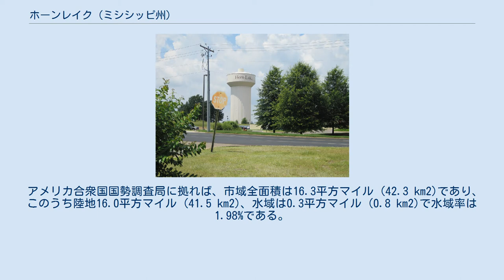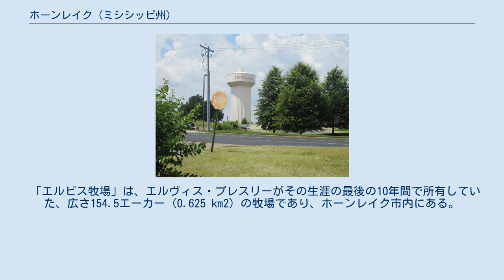ホーンレイク (ミシシッピ州)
ホーンレイク（英: Horn Lake）は、アメリカ合衆国ミシシッピ州の北西部、デソト郡の都市である。
テネシー州メンフィスの南数マイルにあり、テネシー州との州境と至近距離にある。
2010年国勢調査での人口は26,066 人だった。
2000年国勢調査時点の人口14,099人から85%の増加だった。
市名は市の西にある三日月湖から採られた。
 ホーンレイク市はデソト郡の北部にあり、座標では 北緯34度57分31秒 西経90度2分35秒 / 北緯34.95861度 西経90.04306度 / 34.95861; -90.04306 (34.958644, -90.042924)に位置している。
市の北、東、南東はサウスヘイブン市と接している。
アメリカ国道51号線が東側市境の大部分を構成している。
北に15マイル (24 km) 行くとメンフィス市中心街となり、南は9マイル (14 km) で郡庁所在地のヘルナンド市である。
州間高速道路55号線が市のすぐ東を南北に通っており、出口287号と289号からアクセスできる。
 ホーンレイク市内には、シカゴを本拠地とするニューリー・ウェッズ・フーズの工場があり、食品加工業や飲食業のための食品コーティング、香味料、その他添加物の製造を行っている 。
 カードゲームのコントラクトブリッジの大会などを運営するアメリカン・コントラクトブリッジ・リーグのの本部がホーンレイク市内にあり、関連する殿堂、博物館、図書館もある。
 ホーンレイクの公共教育は、デソト郡教育学区が管轄している。
 2001年、ホーンレイク市は市の西部に接していた数平方マイルの領域を併合し、人口では約6,000人を加えた。
 ホーンレイクはアフリカ系アメリカ人の人口が急成長して来ており、程度は劣るがヒスパニック系の人口も増えてきた。
2010年国勢調査では、非ヒスパニックの白人の構成比が56.3%（2000年では83%）、アフリカ系アメリカ人33%（2000年では12%）、ヒスパニック系8%、アジア系1%、アメリカ・インディアン0.4%、混血2.3%となっていた。
 「エルビス牧場」は、エルヴィス・プレスリーがその生涯の最後の10年間で所有していた、広さ154.5エーカー (0.625 km2) の牧場であり、ホーンレイク市内にある。